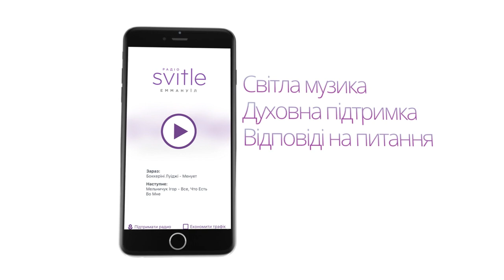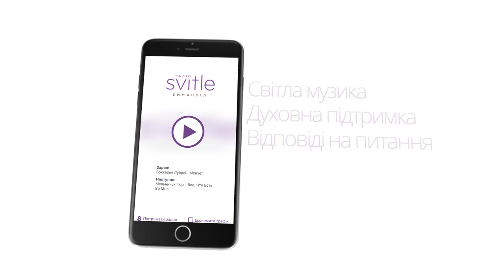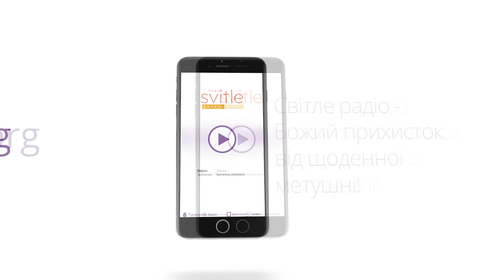Как проповедовать детям? | Вопросы и ответы по Библии №314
0:05 Как проповедовать своим детям, близким? Слово Божие их раздражает, не воспринимается. Каждый день наставляем, объясняем, а результат – прямо противоположный, дети считают нас в лучшем случае отсталыми, в худшем – сектантами. Люди, в возрасте, часто болеют, могут быть раздражительными, а ведь дети это видят и говорят: где же твоя вера, почему так поступаешь, проповедуешь одно, а поступаешь по-другому, молишься об исцелении, а сама болеешь. В итоге тяжело всем: и нам – и нашим детям"
7:05 Сколькими смертями умирает человек?
Вопросы и ответы №314

Мобільний додаток:
Міста мовлення: Київ – 67,28 FM; Львів – 67,82 FM; Харків – 69,2 FM; Суми – 69,02 FM; Запоріжжя – 69,92 FM; Чернігів – 70,79 FM; Дніпро – 70,37 FM; Чернівці – 69,26 FM; Супутник ASTRA 4